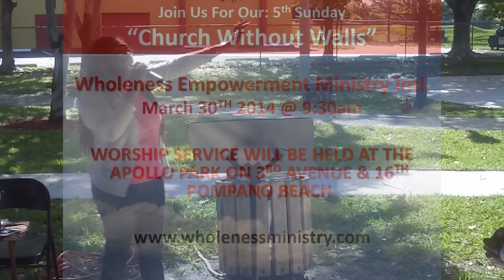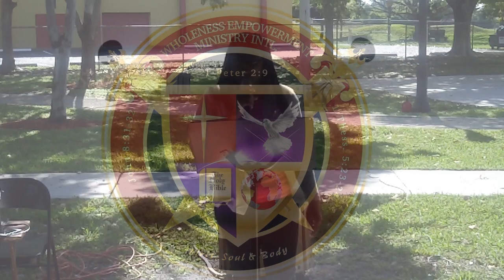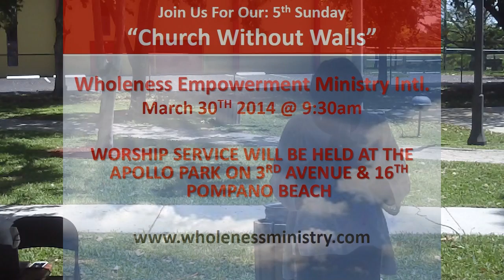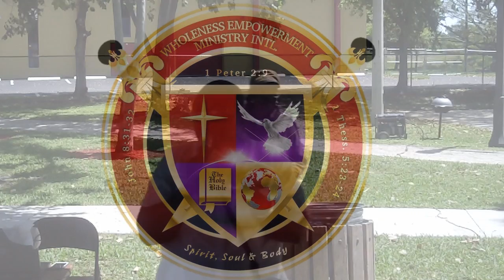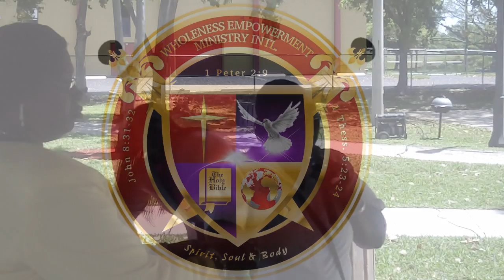5th Sunday Church Without Walls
Wholeness Empowerment Ministry International; Apostle Lavaughn Lewis and Elder Bobby Lewis. You are welcome to join us in our Sunday Morning Glory or Monday Night Bible Study; prayer & prophecy.